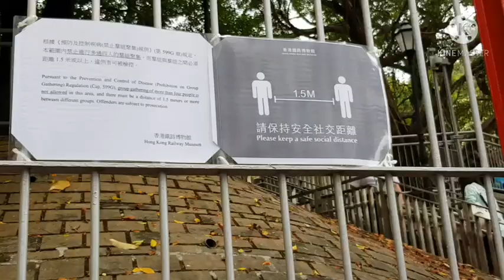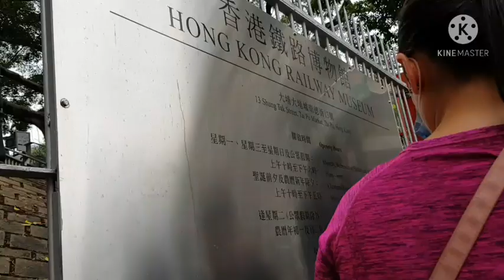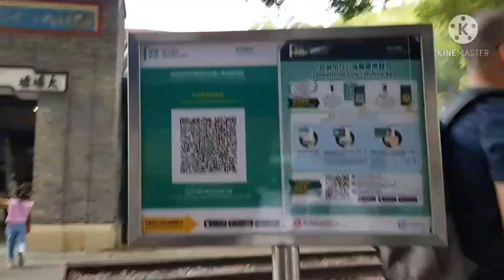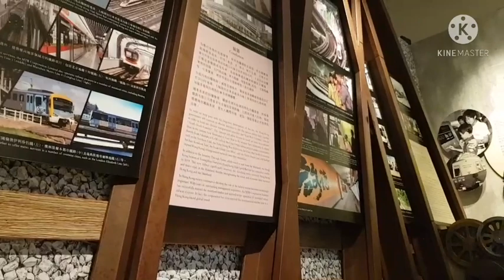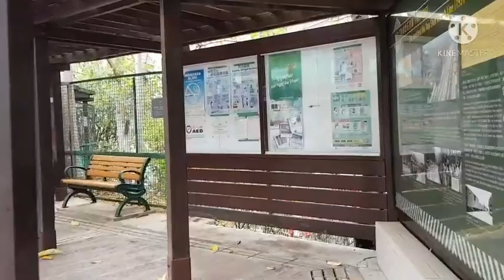HongKong Railway Museum //andydelacruzvlog